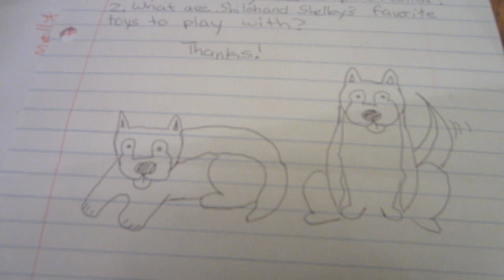What is behind that fence? Siberian Husky Fan Friday #20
It's Fan Friday!

★LIKE our Vlogs? Share them